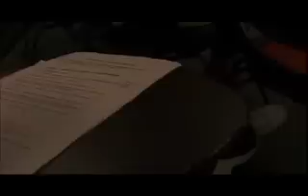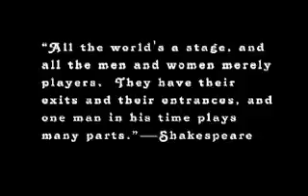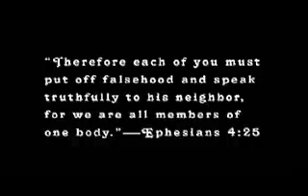Masks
Short Film about putting on a Fake Face.